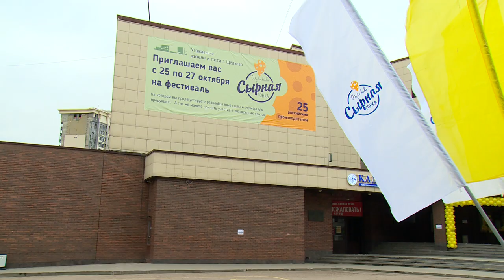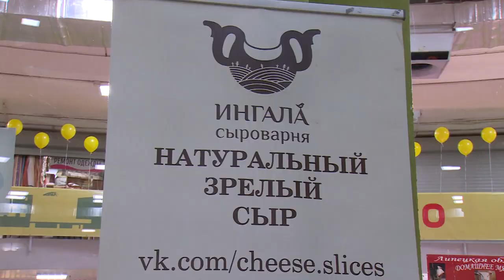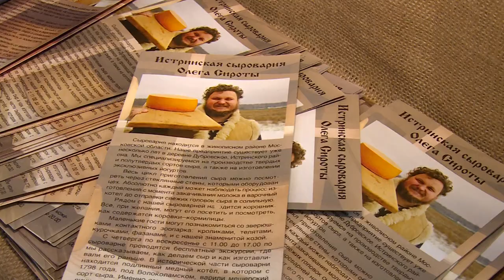Сырная гонка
Сырная гонка-фестиваль с участием сыроваров из разных регионов России стартовал в Щелково. Первый день мероприятия ознаменовался дегустацией сыров и визитом самого популярного сыровара Подмосковья –Олега Сироты. пообщалась с ним и оценила Разнообразие представленной продукции наш корреспондент- Лилия Тимиева.